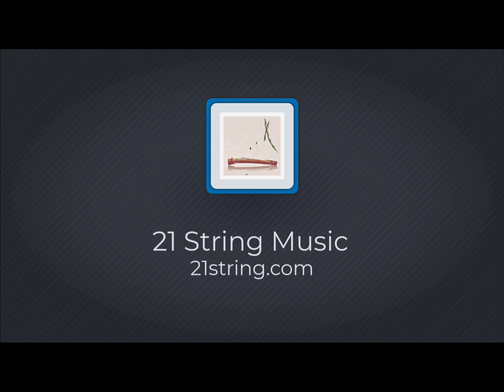Guzheng 古筝 摇篮曲 Lullaby